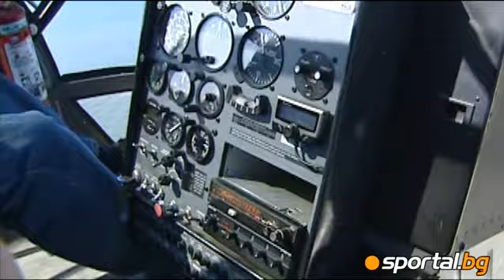Catamarans Nacra - Gyuner Larsson, marketing manager to Sportal TV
Катамарани Nacra - Гюнер Ларсон, маркетинг мениджър пред Sportal TV